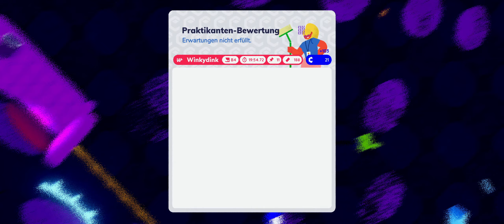Mit dem Prügel zum nächsten Date - Going Under #15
Gespielt von: Daniel

Going Under:
Going Under ist ein satirischer Dungeon Crawler, bei dem du die verdammten Ruinen gescheiterter Tech-Startups erkundest. Als unbezahlter Praktikant in der dystopischen Stadt Neo-Cascadia verwendest du Büromüll als Waffe und bewegst dich dabei durch die eigenartigen Dungeons unter dem Firmencampus.

Titel: Going Under
Genre: Aktion, Indie
Entwickler: Aggro Crab
Publisher: Team17 Digital
Franchise: Team17 Digital
Veröffentlichung: 24. Sep. 2020